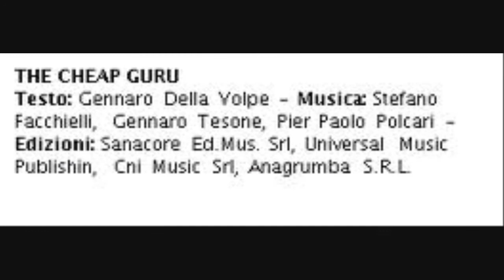Almamegretta - the cheap guru (after vodka night remix)